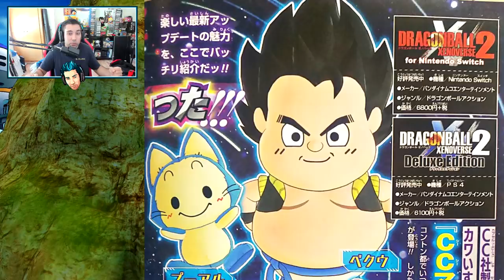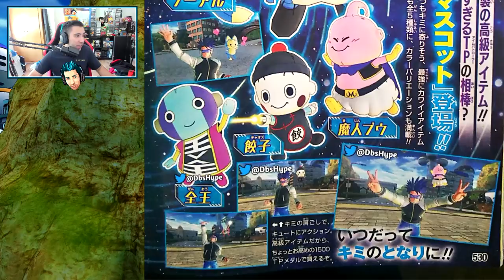Nuevo DLC 11! NOTICIA DE ÚLTIMA HORA - Dragon Ball Xenoverse 2